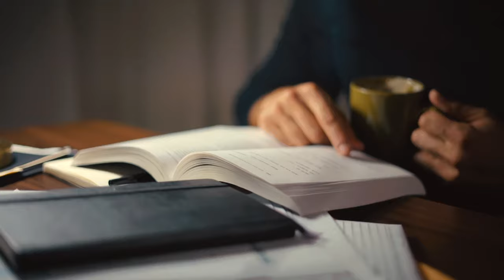Tea Stock Footage - Tea Free Stock Videos - Tea No Copyright Videos